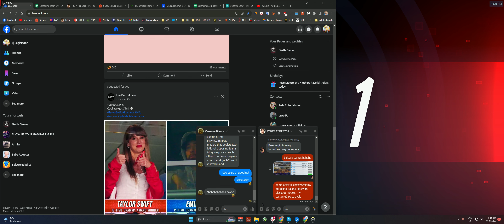Overwatch 2 - Moira comeback is real 😏